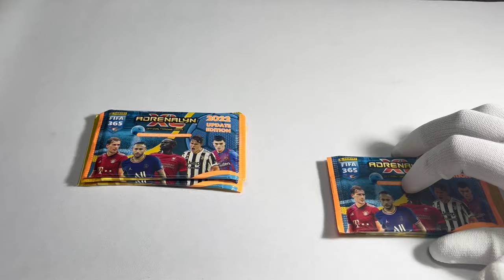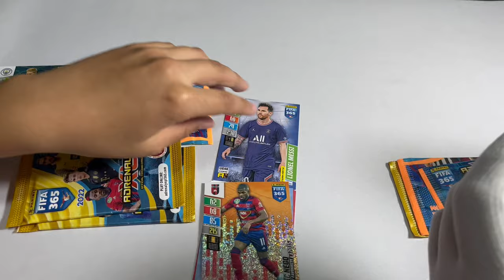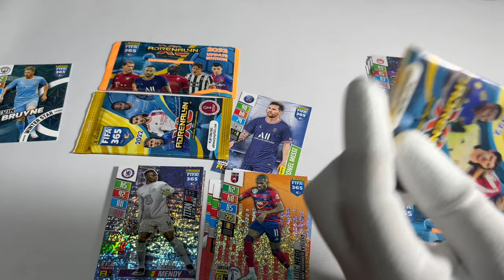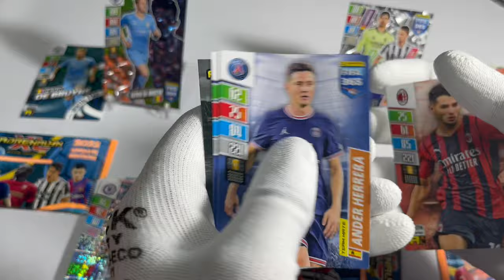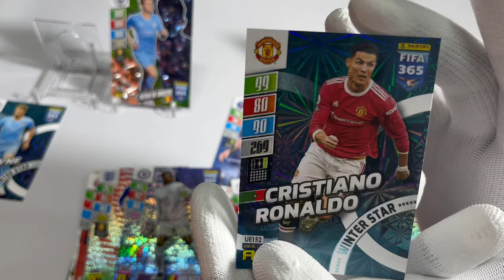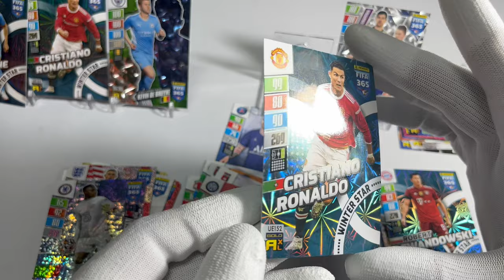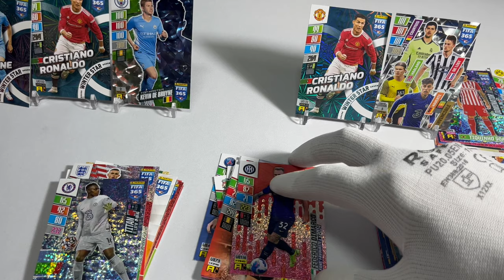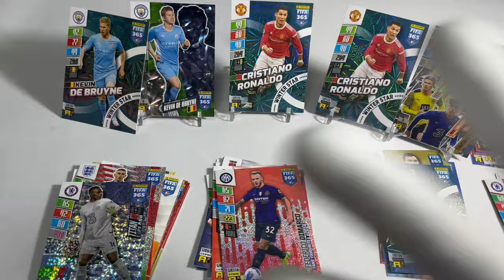PANINI 2022 MIX KÁRTYA HÁBORÚ 2# | Panini Fifa 365 Adrenaly Xl 2022 UPDATE Edition |RARE csata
Sziasztok
Köszöntelek   Zalan Channel-n !
A mai videóban végre Miszter ellen csatázunk egy jó  az Új Panini 2022-es csomagjaival ,nézzük meg ki lesz a jobb ?